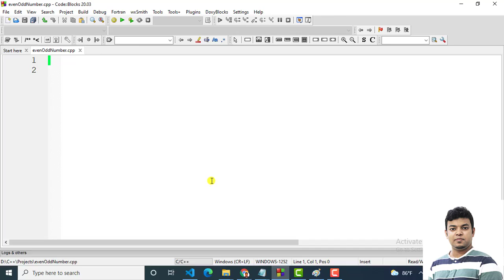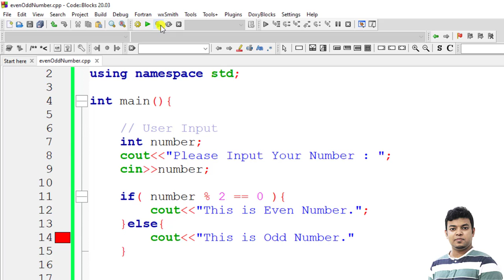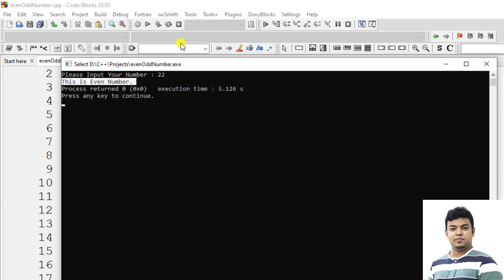C ++ Basic to Advance Bangla Lecture 15 | Problem Solving | Even Odd Number Checking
C++ Bangla Tutorial for absolute beginner
C++ Bangla Tutorials, bangla c plus plus, bangla c++ tutorial, best bangla c++ tutorial, বাংলা সি প্লাস প্লাস, easy programing, programming language, c++ bangla tutorial for beginners, C++ full course,
c++ tutorial, what is c++ used for,c++ programming examples,c++ programs,c++ code,c++ compiler,for loop Decrement,For Loop Sum user Input,For loop Sum all User Input Value,For Loop namta,For Loop Even Odd,Reverse number without loop,Reverse number with for loop,